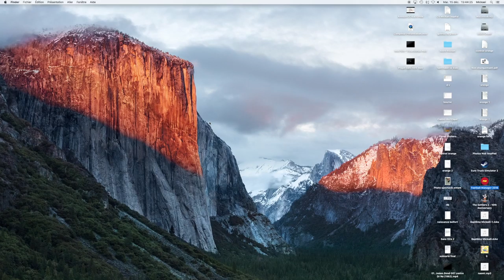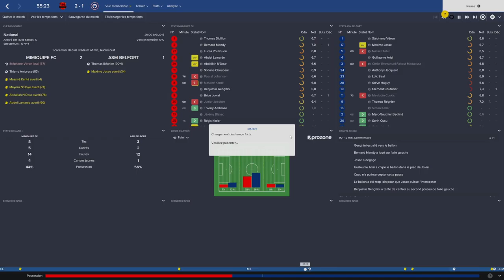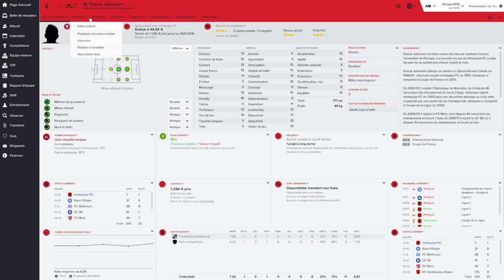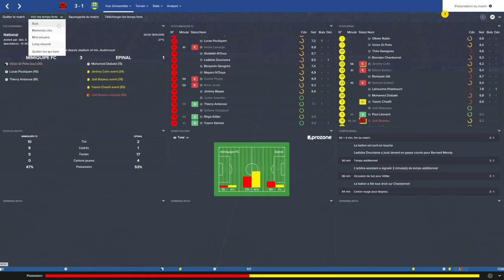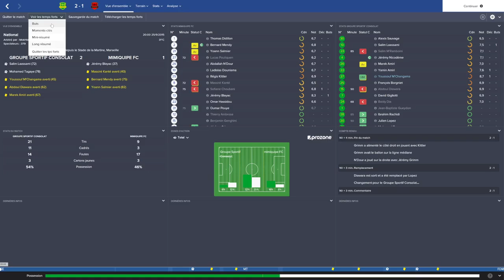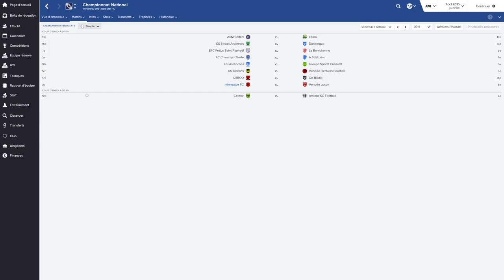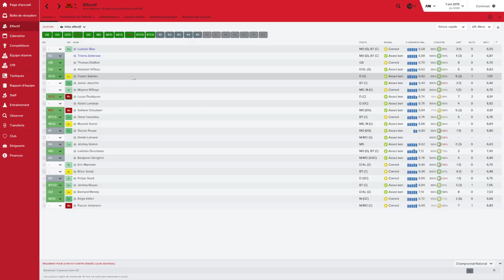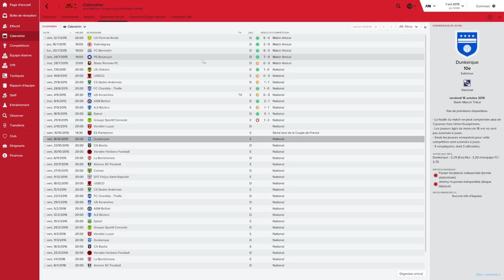FM 2016 Création Club ep2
Cette vidéo traite de FM 2016 Création Club ep2